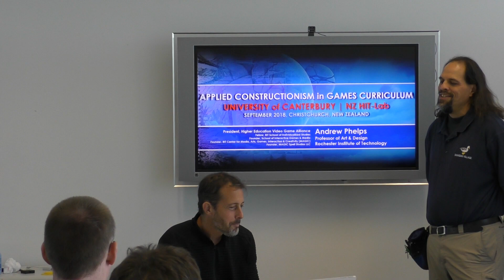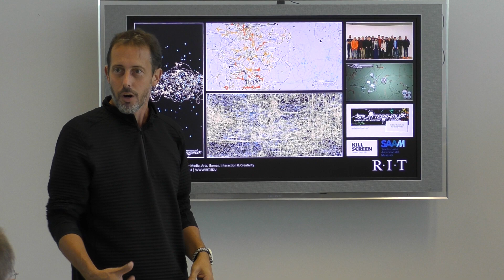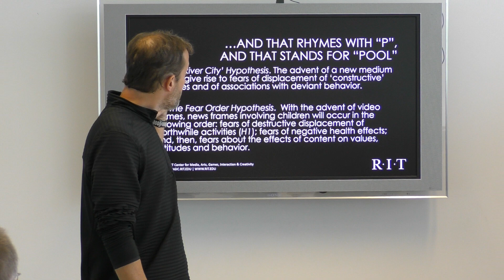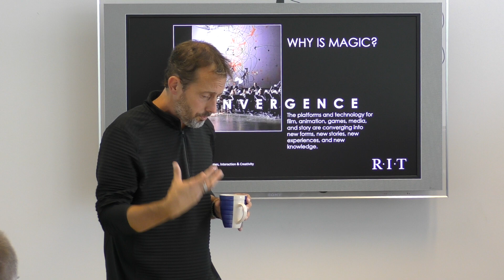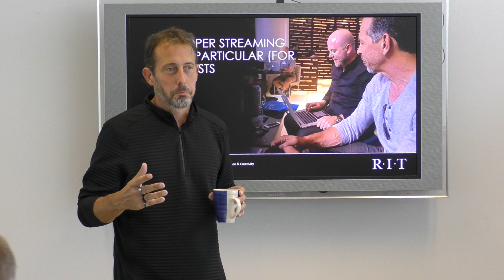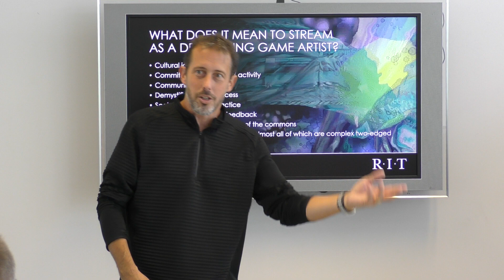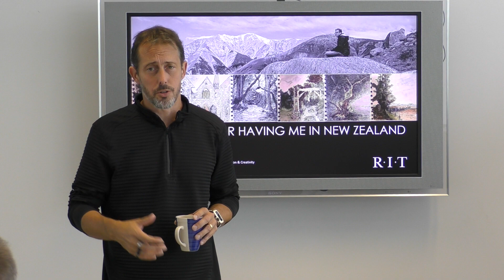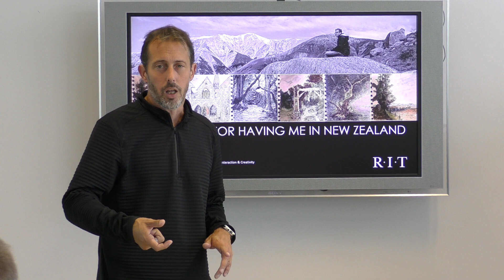Prof. Andy Phelps Seminar: Applied Constructionism in Games Curriculum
This talk explores the role of constructionism as a basis for computing and arts education through a retrospective of the design, development, history and analysis of the programs at the Rochester Institute of Technology. Specific focus is placed on the integration of computing and the arts, the role of and support of multidisciplinary teaching and research, and lessons learned, current challenges, and national and international  trends in games development education. This session features numerous examples from curriculum design, research  projects, student work, and academic/industry partnerships.